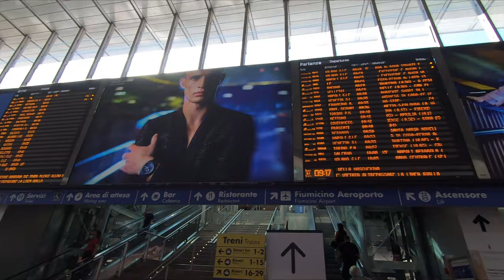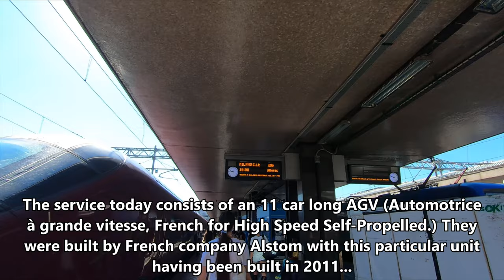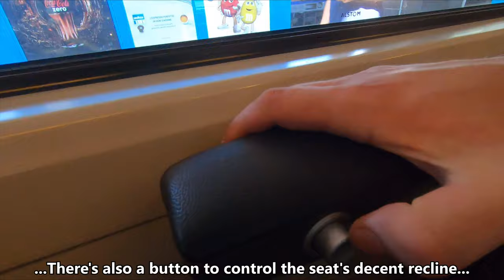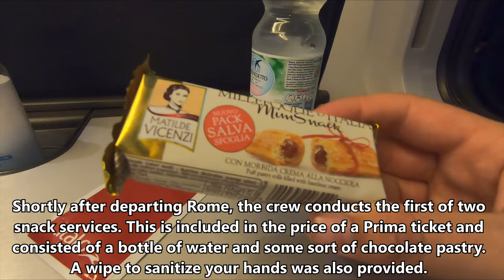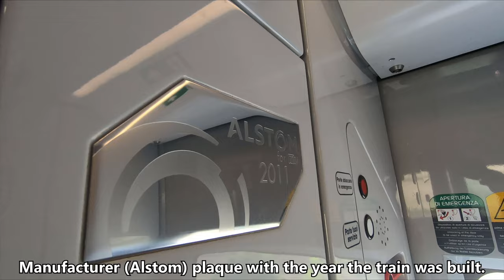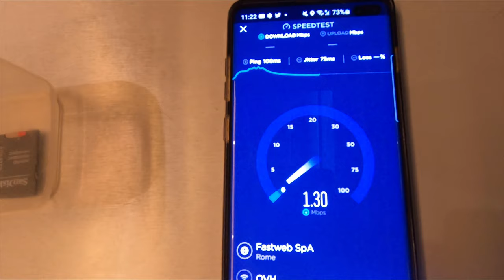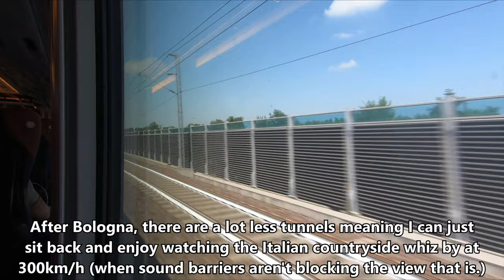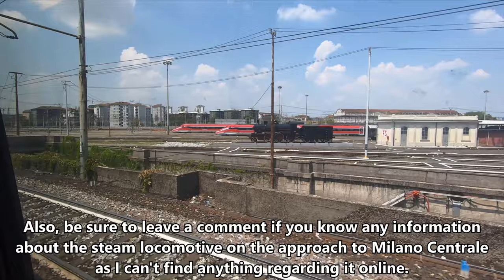Italo : Italy's Private High Speed Operator!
A trip with Italo, the world's first private high speed rail operator, from Rome to Milan in Prima (First Class.)

A massive thanks to my $5+ Patreons:
Austen McKenna
Cole S
Andrew Flyer
Wayno Guerrini
Grinchy
Lilli Squillace
Matthew Barry
Stephen N Taksler
Andres Taborda
Florian Booneiam
Emily Reed
Alex Pang
Andrew Morgan
Ulrich Lindl
Tom Kennedy
Andy Grace
Mark Muirhead

Date of Travel: 27 July 2020
Class of Travel: Prima (lower 1st Class)
Rolling Stock: Alstom AGV
Origin: Roma Termini, Rome, Italy
Destination: Milano Centrale, Milan, Italy
*Currency conversions correct as of 26/11/2020 to nearest £/$0.05

Other info:

The "Self-Propelled" part of the English translation for AGV is basically a rather "clunky" way of saying the train is an Electric Multiple Unit (EMU) with motors under the passenger coaches as opposed to the TGV which have locomotives at either end of the train.

Credits